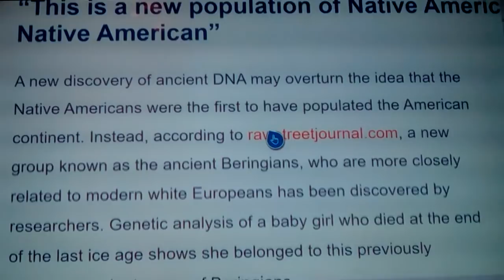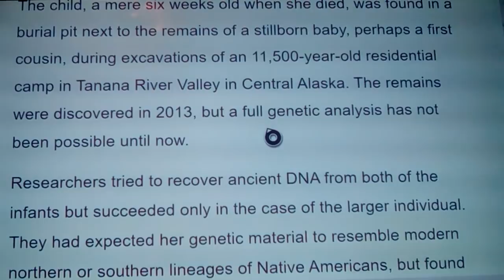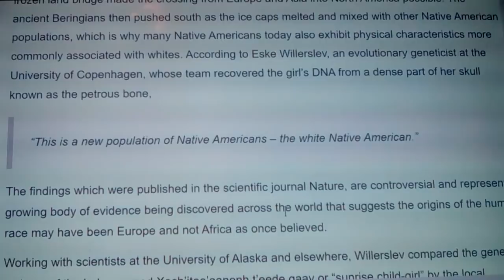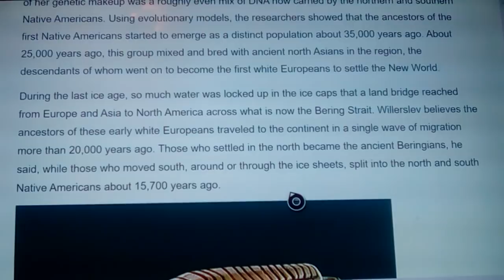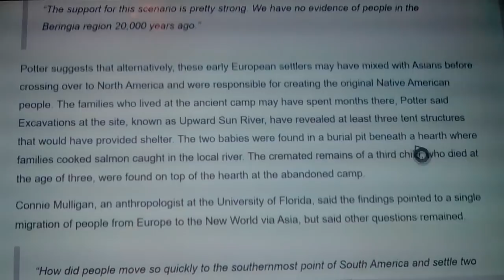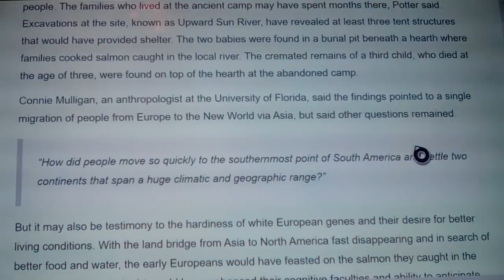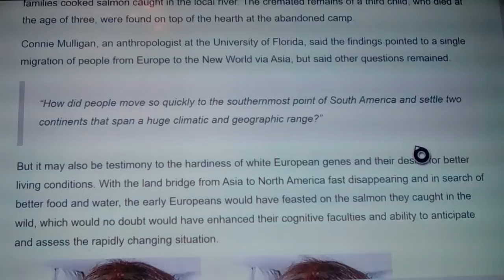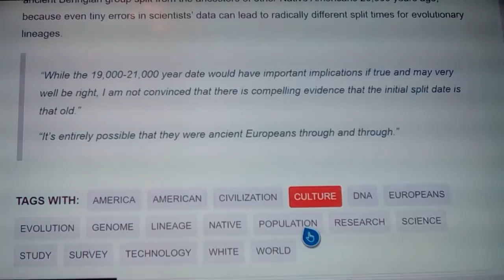White Native Americans: Caucasian DNA found 1st Clovis Later 2019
A new Alaskan site and subsequent research and DNA testing confirms a pre Clovis Caucasian influx into the Americas, and into South America to form the proto civilizations that spring from this people, mixing into the Amerindians in many different ways, leaving a remnant that's as high as 16-38% Caucasian DNA stop found in native Amerindian populations today, so it seems this and many other myths were true. Interesting...